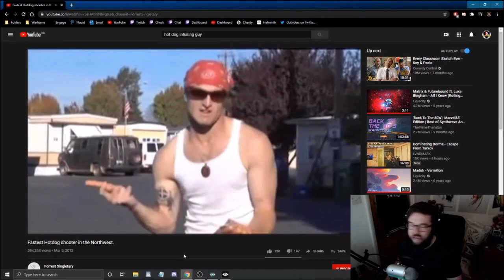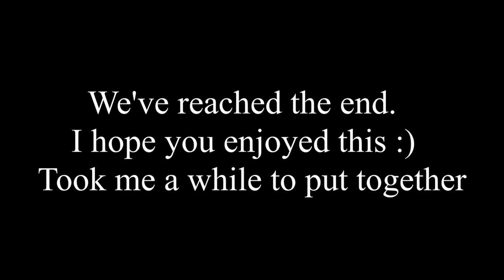Pepega Nightmares with Clarke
I finally heard the audio errors so I removed them as best I could while still keeping the video fine and dandy. My apologies, it just took me so long to put together.
Basically a stream highlight just like what I did with the Tarkov one. I wanted this to be done and dusted around the time for Halloween, but that didn't turn out so well. I'm doing fine now, just had a little issue here and there irl.
Maybe I'll make another for the dlc, I dunno. We'll see eh?
As for Pepega Inc, I don't know what I'm doing with it right now. I have others I want to do honestly. I still have all the recordings on my computer, I just don't feel the energy to work on that instead of other kinds of vids. Maybe it'll be a thing someday.
I hope you enjoy watching this vid, cause I had a fun time putting it together.